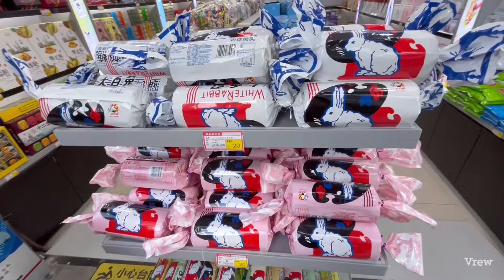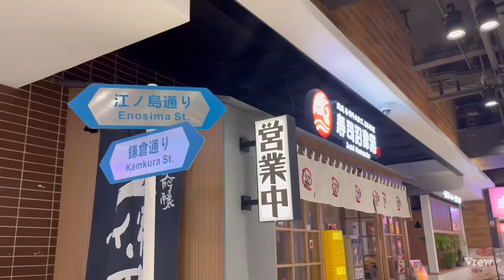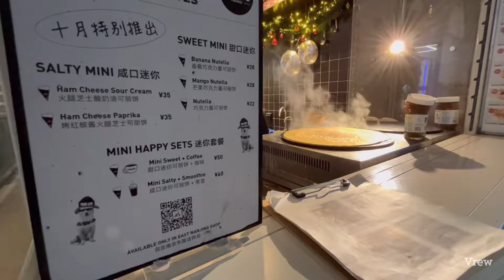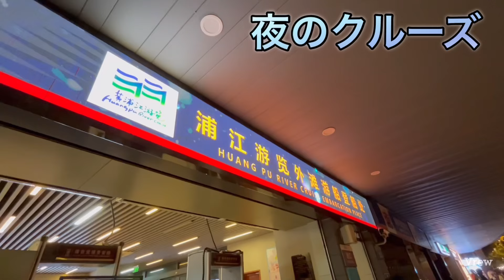#94 【上海旅行】中国旅行といえば上海！ 外滩，北京東路、大丸百貨店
00:00:33 大丸百货店
00:01:50 南京路
00:04:20 Papito Crepe
00:05:04 クリスマスマーケット
00:05:55 外滩
00:06:23 夜のクルーズ

上海旅行の記録

外滩，北京东路，クリスマスマーケットを、散策！

その他のおすすめ動画はこちらから

広州のウイグル街散策！